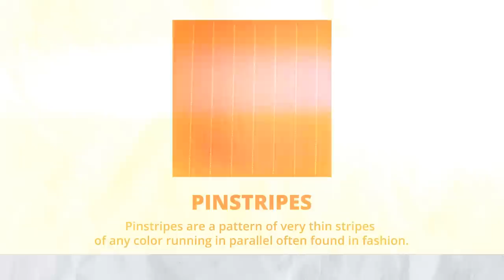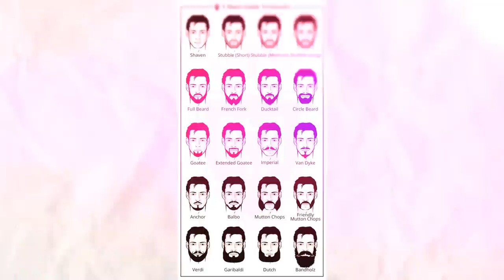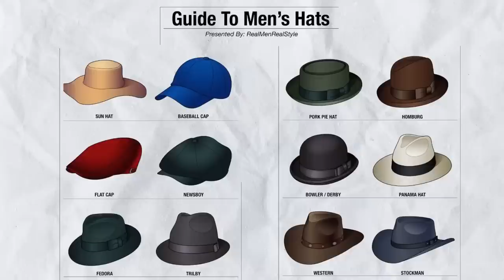12 ошибок в стиле, которые вас полнят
12 ошибок в стиле, которые вас полнят